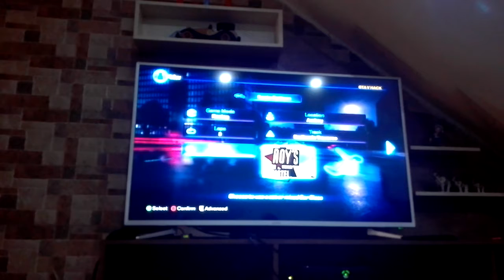Blure teach the siting blur game (kurdish)